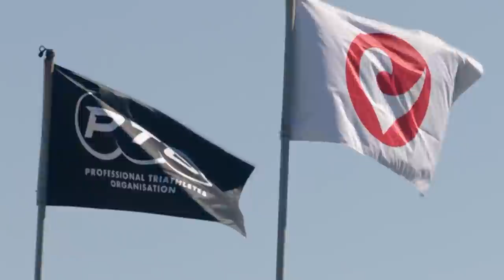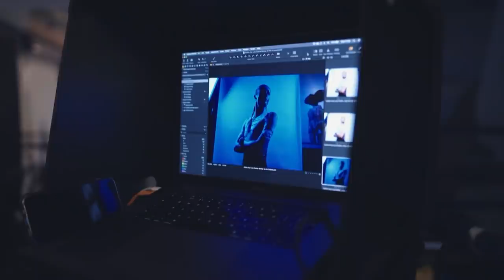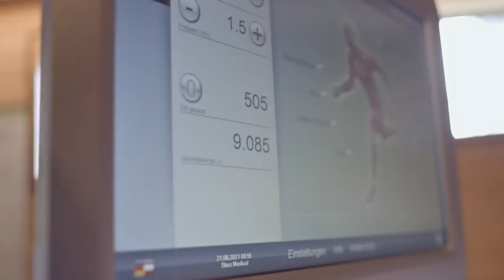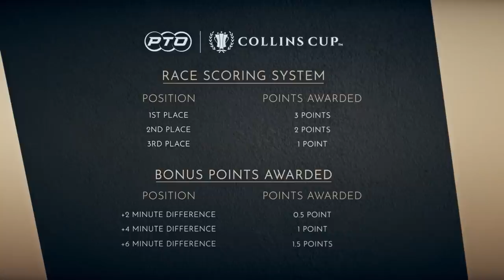Beyond Human Triathlon Documentary | Ep 2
With the Collins Cup just days away, triathlon's biggest stars prepare for battle in Slovakia.

Episode 2 of Beyond Human sees Collins Cup athletes from around the world gear up for the showdown in Slovakia.